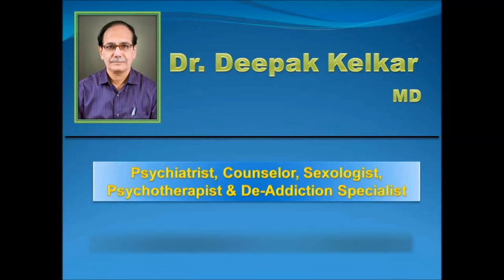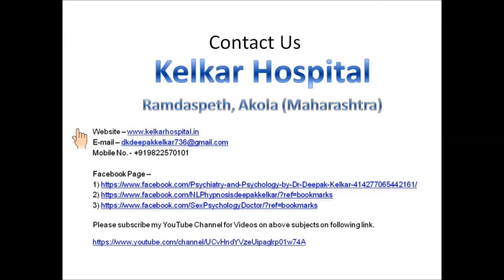Phobia Social Anxiety Fear Psychology Dr Kelkar Sexologist Psychiatrist Mental Illness Depression ed